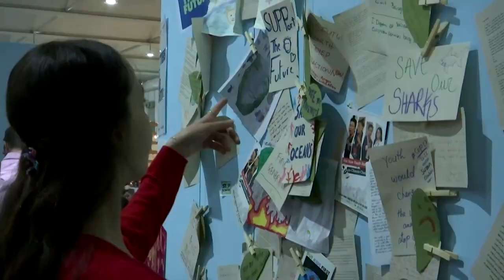Young climate activists demand solutions at COP 27 climate summit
They may be small but their voices have been some of the loudest at the COP27 climate summit in Egypt, demanding adult leaders take action to protect their futures.